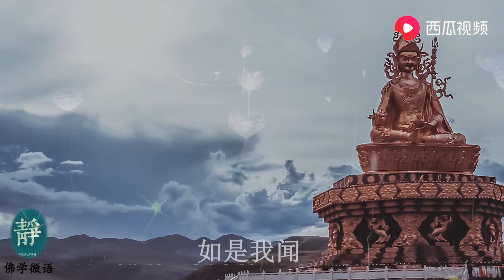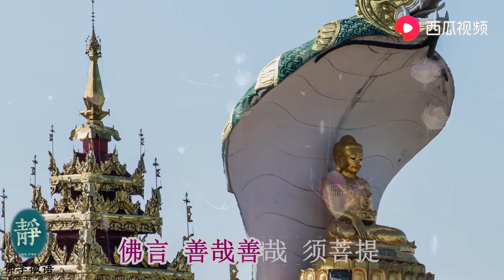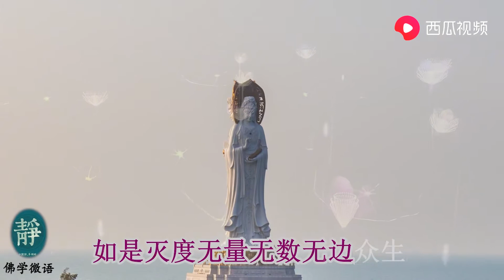【佛音传诵】《金刚经》1-4品诵读视频。（转发 视频来源：普众礼佛）第13集 5/02/2021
视频来源：普众礼佛
第13集：【佛音传诵】《金刚经》1-4品诵读视频。（转发 视频来源：普众礼佛）5/02/2021